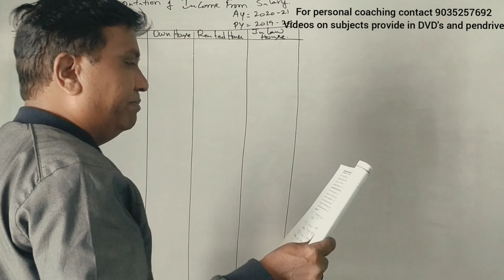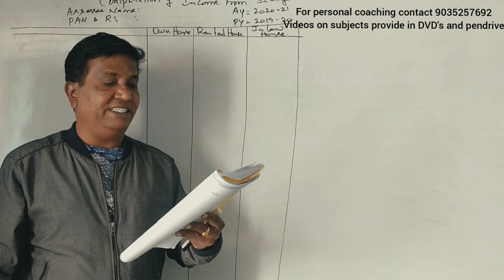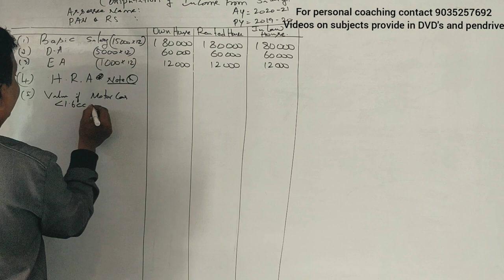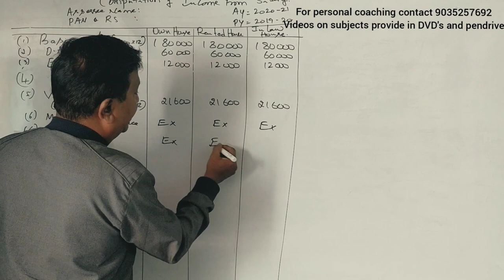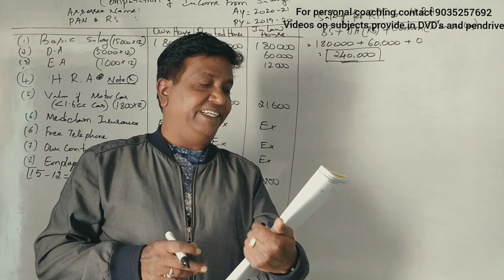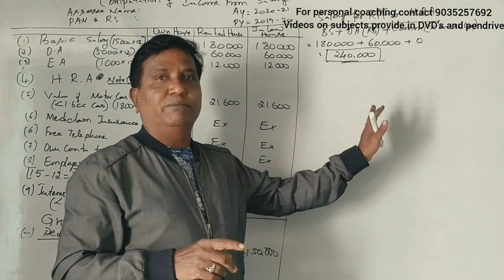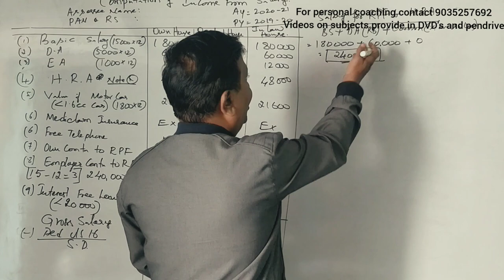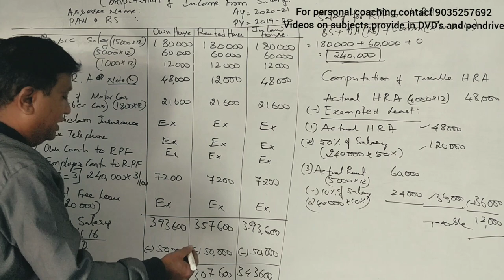Income from Salary in Kannada PART 27 FOR 14 Marks By Srinath Sir